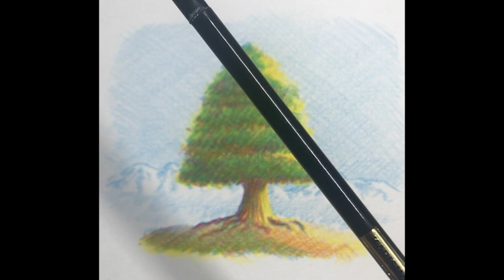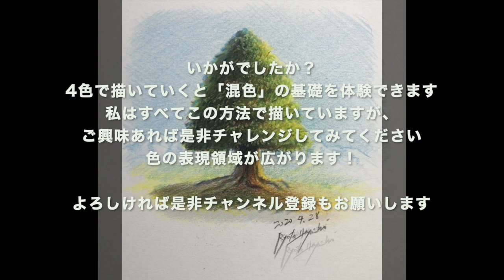林亮太の色鉛筆テクニック #6 4色で木を描いてみよう+ナイフ・ブレンダーの使い方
前回、「林亮太の色鉛筆テクニック #5　陰影をつけてみよう」
で立体的表現をご案内しました。今回はそれを踏まえつつ、色鉛筆4色だけで混色による色彩表現をご案内します。
私は現在、すべての絵をこの4色（+白とブレンダー）だけで表現をしています。もちろんこの手法ではなく多色で表現することは全く問題ありませんし、絵を描く上で楽しければどう描いてもかまわないわけです。
ただ、4色で混色しながら描く方法を経験すると色の表現領域が広がり、持っている色鉛筆の色数に限定されません。欲しい色をその場で混色することが可能になってきます。
私が常に描いている順番で今回、簡単なモチーフで動画を製作してみました。もしご参考になれば幸いです。